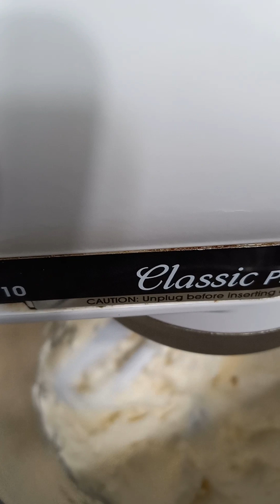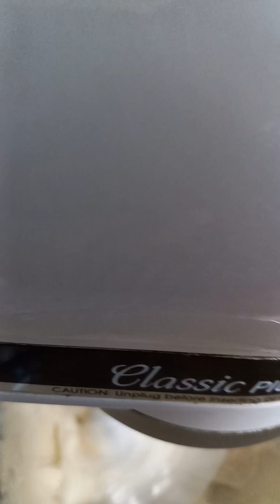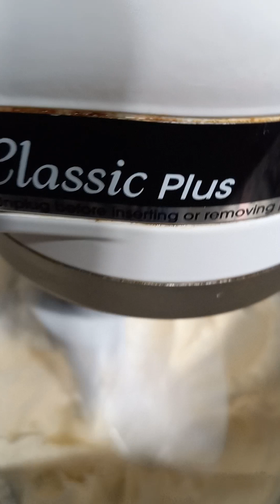frosting de queso